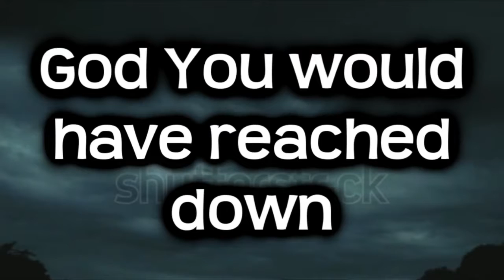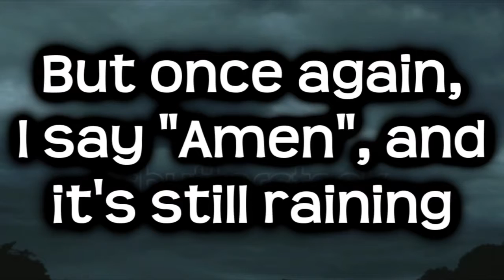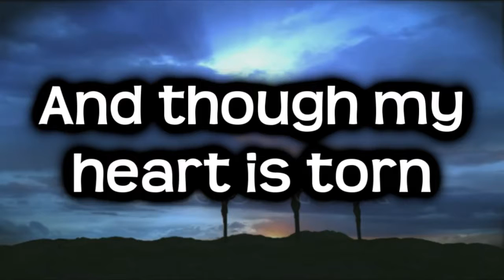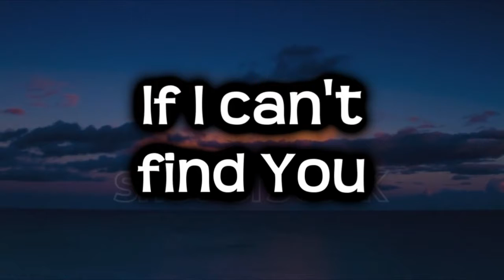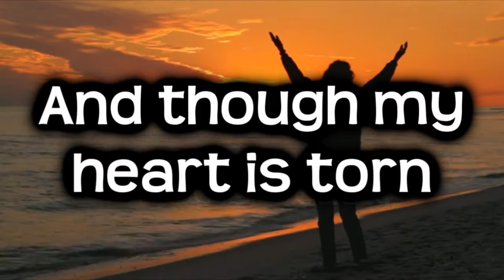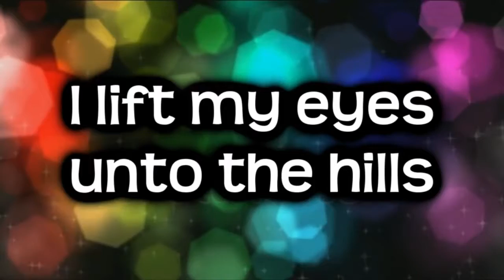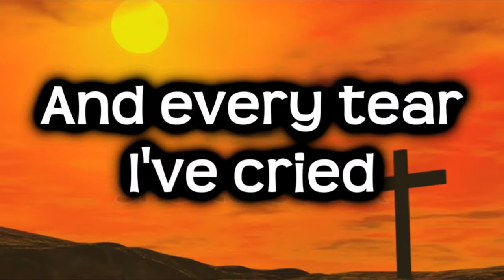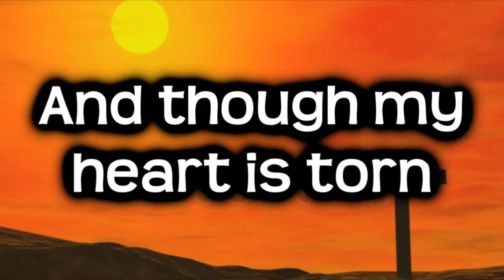Praise You in this Storm Casting Crowns HD